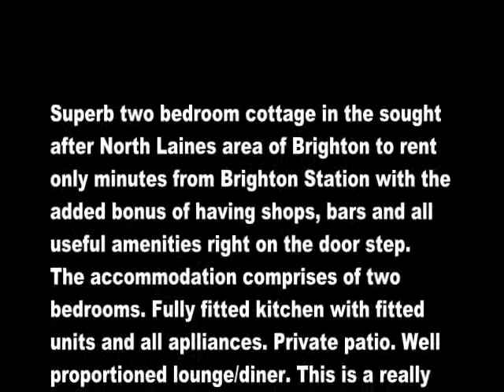Property to rent in Brighton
Frederick Street, Brighton

Superb two bedroom cottage in the sought after North Laines area of Brighton to rent only minutes from Brighton station with the added bonus of having shops, bars and all useful amenities right on the door step. The accommodation comprises of two bedrooms. Fully fitted kitchen with fitted units and all appliances. Private patio. Well proportioned lounge/diner. This is a really nice property in an excellent location at a bargain price.  Viewing is a must as this house will let quick!!!   FURNISHED